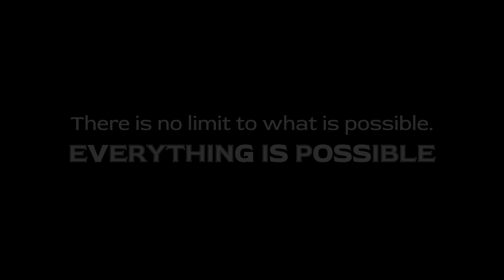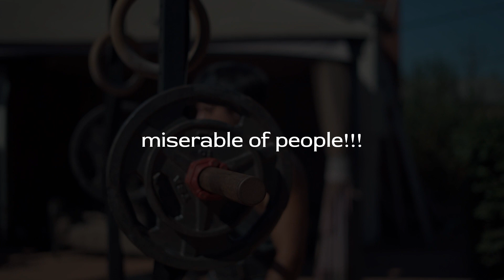WAKE UP life is too short │ Motivation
WAKE UP life is too short!

If you think that with your data you are not able to create a family, achieve something or just go to the gym to train - you are lying to yourself!!! There are people to whom the Creator has given much less than you, but they have achieved much more in this life than you!

│ Motivation